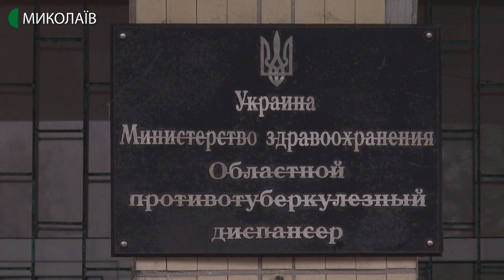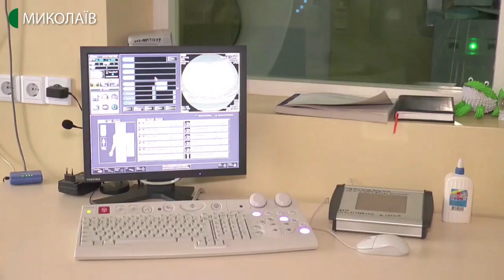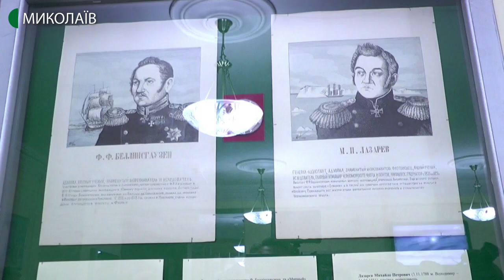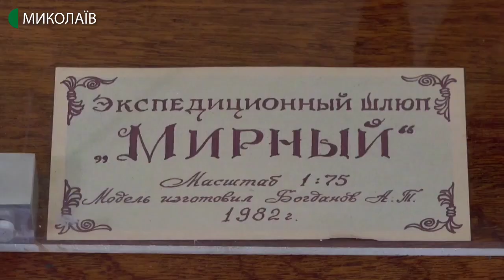29.01.2020. Новини. 13:30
Новини
Інформаційна картина дня (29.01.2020) поглядом кореспондентів телеканалу UA: Миколаїв (випуск новин — 13:30):
- миколаївці вшанували пам'ять героїв Крут;
- п'ять навчальних закладів міста закрили на карантин;
- у Миколаївському регіональному фтизіопульмонологічному центрі стане втричі менше співробітниківі;
- у Миколаївському музеї суднобудування і флоту презентували виставку під назвою «Terra incognita»;
- виставка малюнків українського журналіста Романа Сущенка «FREE&ART» відкрилась в Миколаєві.